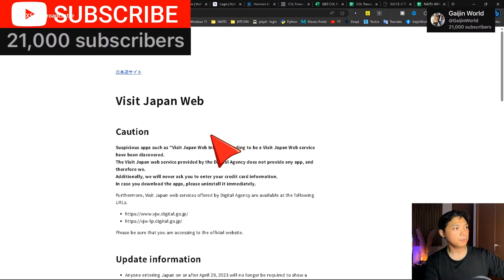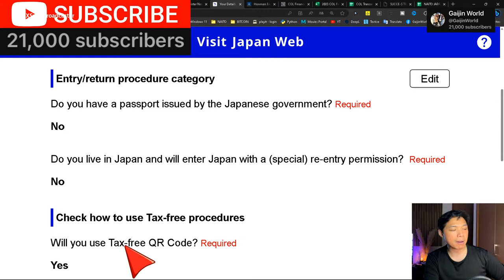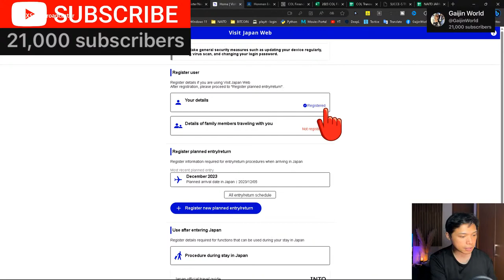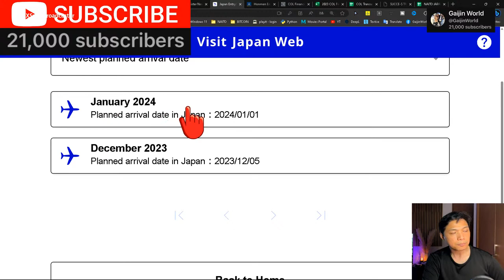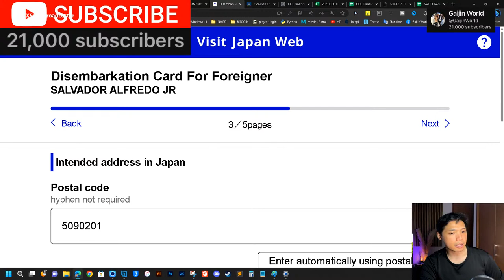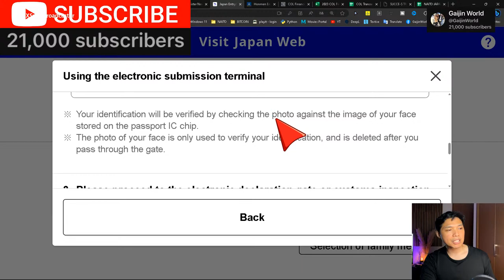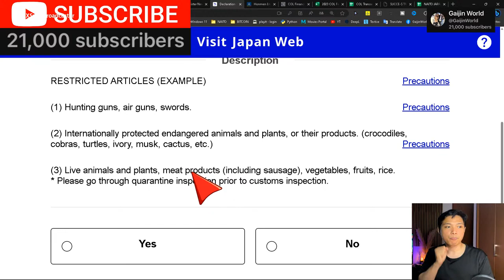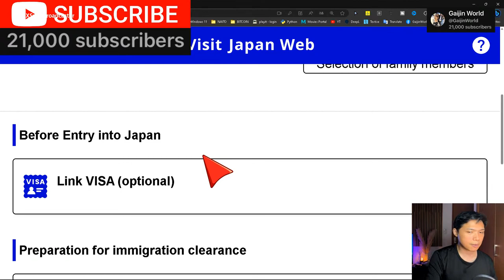SEPTEMBER 2023 STEP-BY-STEP GUIDE HOW TO USE VISIT JAPAN WEB, REGISTER BEFORE ENTERING JAPAN